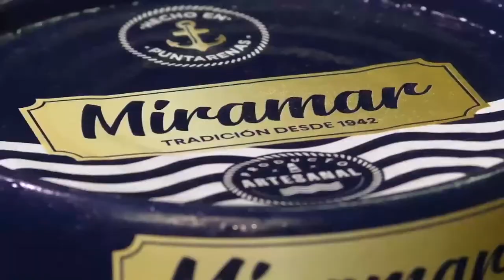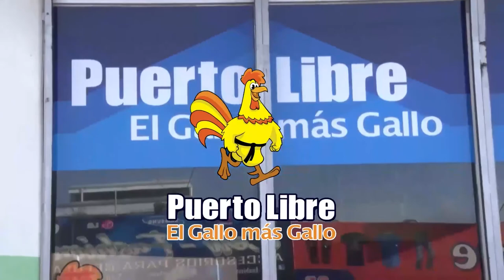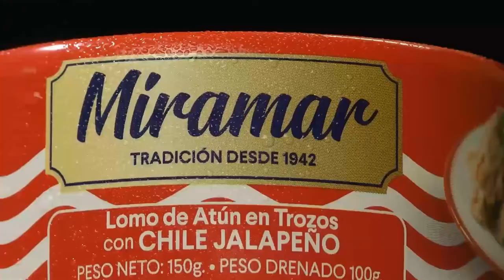🔴| En vivo Distrito Emprendedor🙌⚙️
👤Invitado: Josué Cruz Alemán.
👉Presentadora: Ana Patricia Rosales.